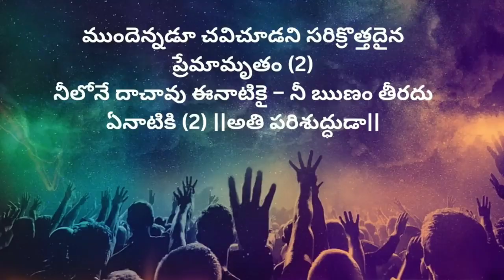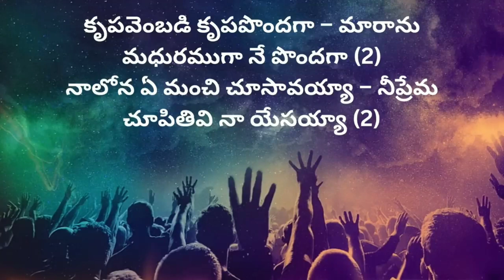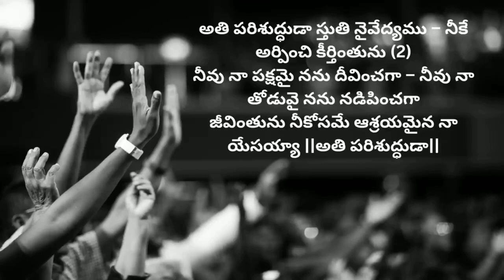హోసన్న గారి పరిశుద్ధుడ గీతం |NewHosanna Ministries songsin2024dosubscrib‎@HosannaMinistriesOfficial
✌♫♪˙❤𝗝𝗘𝗦𝗨𝗦 ❤˙♫♪✌
ᴅᴏ sᴜᴘᴘᴏʀᴛ ꧂